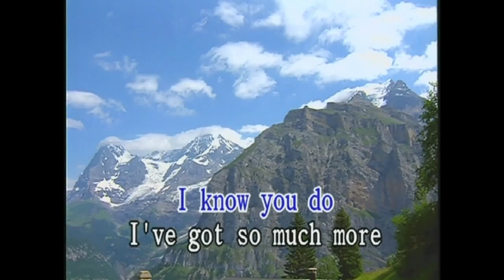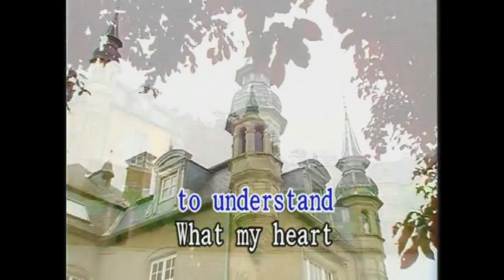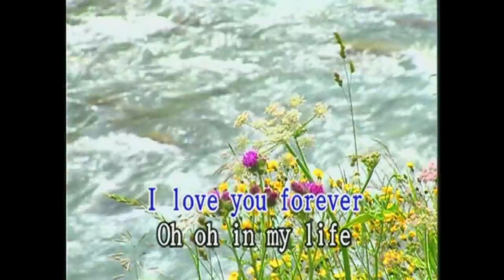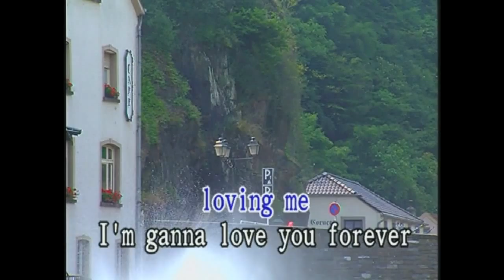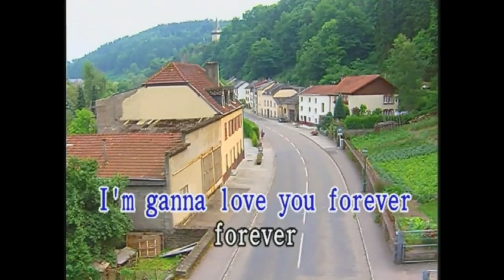I Wanna Love You Forever (Karaoke)